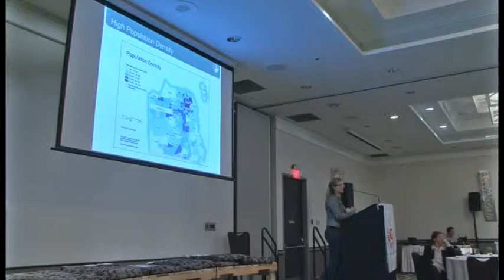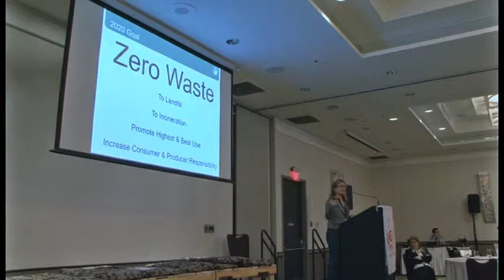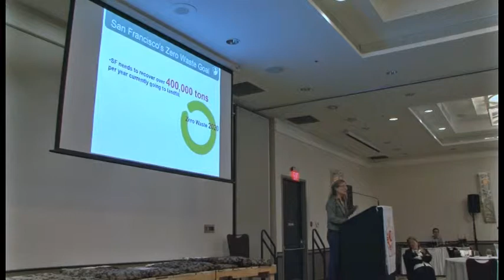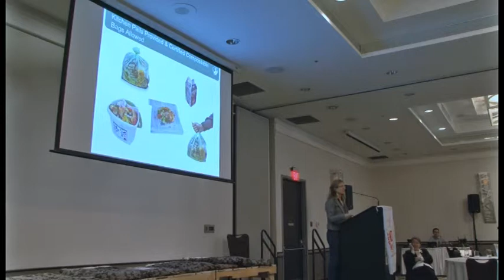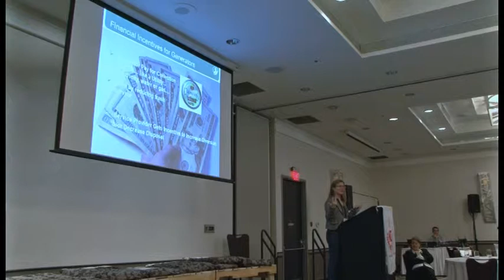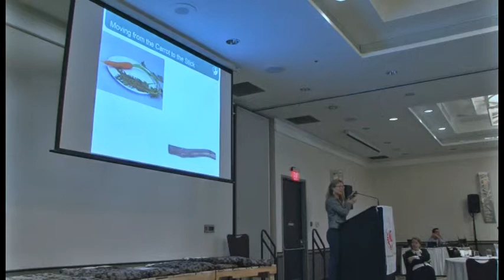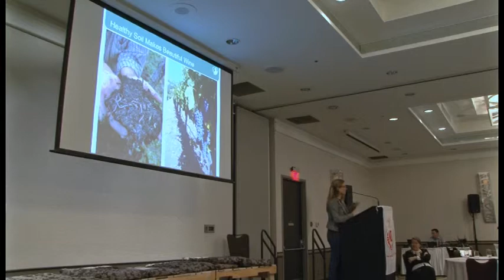Alexa Kielty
Residential Zero Waste and Special Projects Assistant
San Francisco Department of the Environment
September 2002 – Present (12 years 2 months)San Francisco
Program Design & Execution
· Designed and executed San Francisco's apartment food scrap composting collection program.
· Implemented residentially San Francisco's Mandatory Recycling and Composting Ordinance.
· Developed San Francisco's zero waste special event program and outreach strategy.